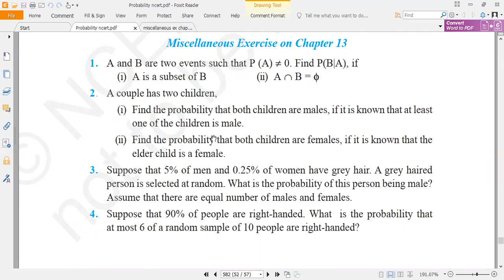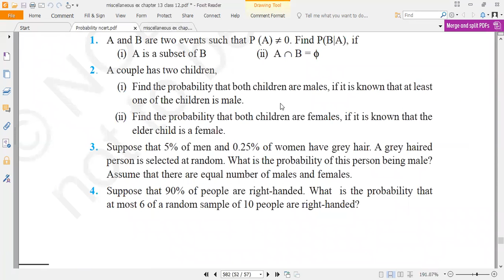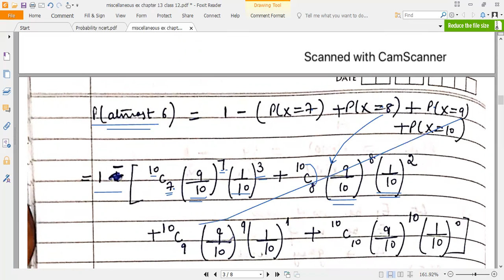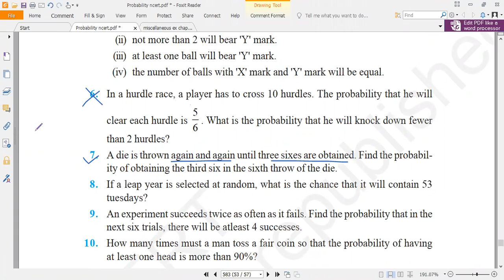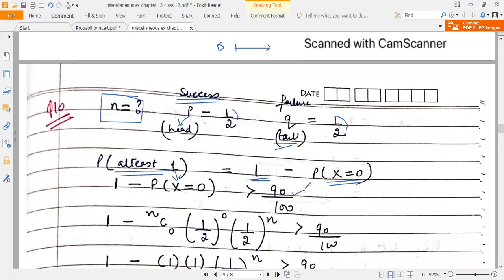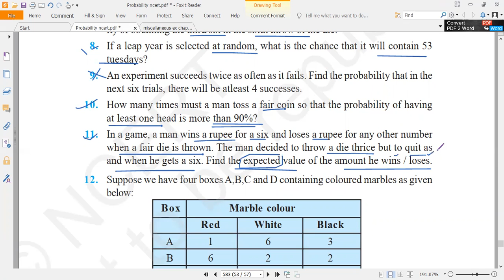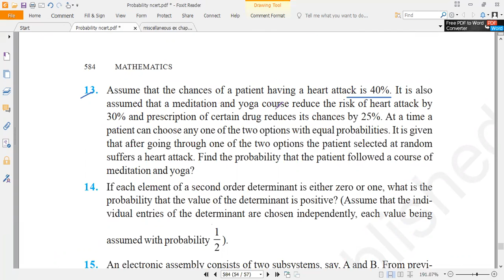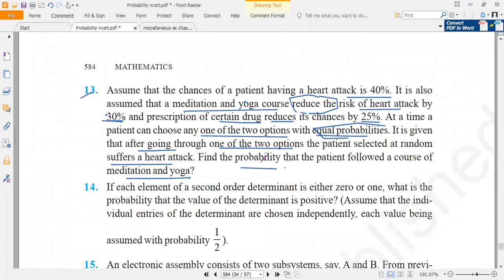Class 12 : Probability - Lecture 14